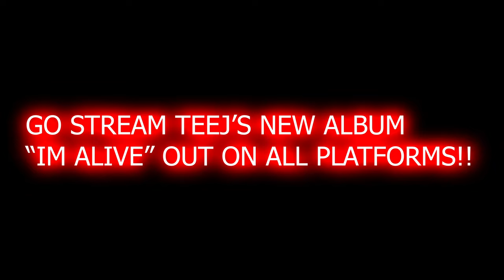TEEJ & MJY Northpoint Arena VLOG (Featuring : @OuijaMacc ) (Shot By: @tfredvisuals1856 ) (10/24/22)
Northpoint Arena Performances In Streator, Illinois On October 24th 2022
Shot & Edited By: Tfredvisuals
Co-Edit : TEEJ.